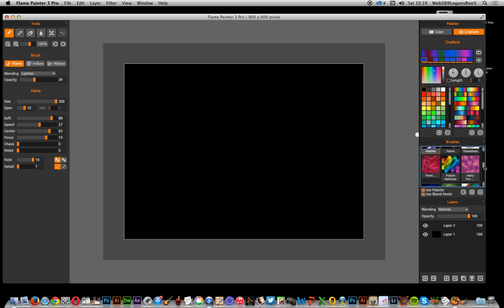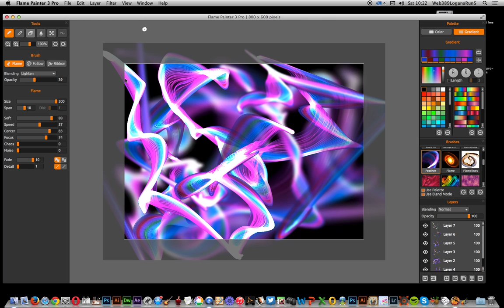Flame painter pro : How to add blurred layers to create depth software tutorial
Add blurs to layers of Flame Painter brush strokes (flames etc) to add depth to your images. Apply the brush strokes and then use the blur feature in Flame Painter 3 and 4